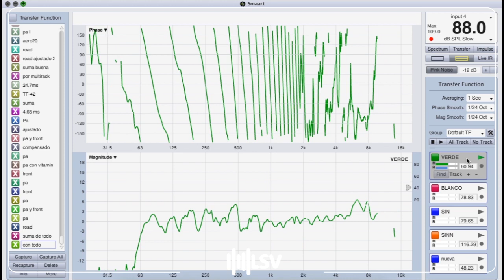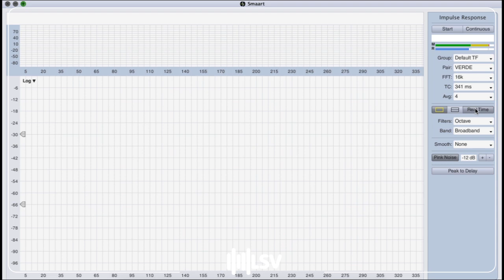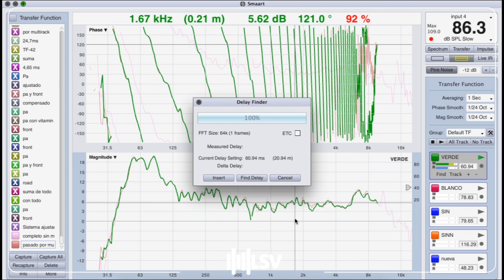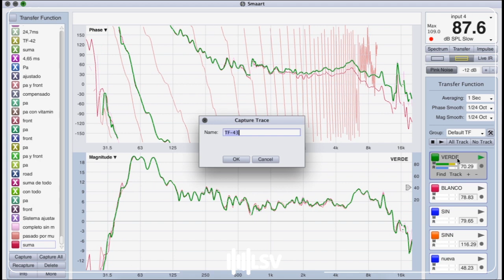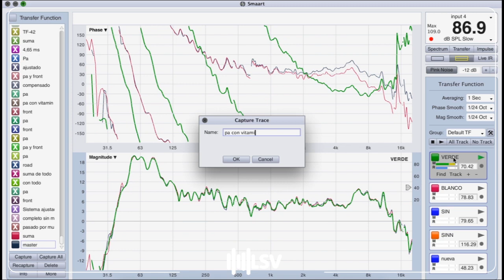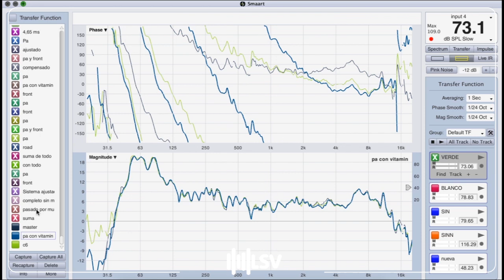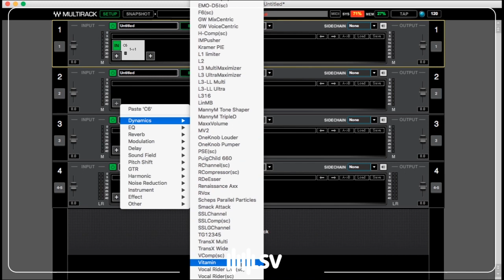Fase, Plugins, (continuación del video anterior)